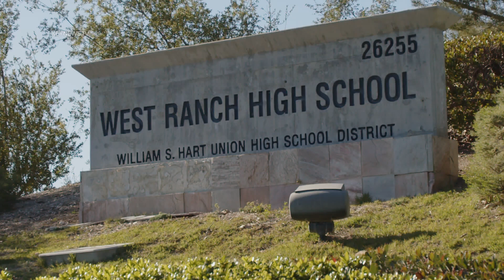Stevenson Ranch, CA: West Ranch High School Locks Down Over Weapon Observed on Campus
Stevenson Ranch, Los Angeles County, CA: West Ranch High School was locked down and a student was taken into custody during a sheriff’s department investigation into a report of a weapon seen on the campus.